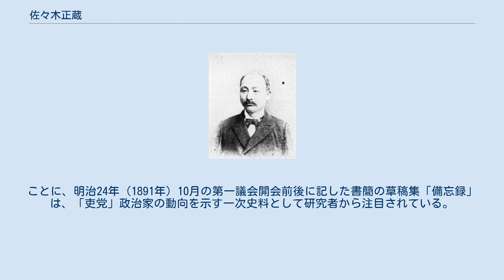佐々木正蔵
佐々木正蔵 佐々木 正蔵（ささき しょうぞう、安政2年10月21日（1855年11月30日） - 昭和11年（1936年）2月7日）は、明治・大正期に活動した治水家・政治家（衆議院議員）。
 筑後国御井郡光行村（現・福岡県小郡市）の佐藤家に生まれる。
のちに佐々木家の養子となり、上東鯵坂村の庄屋となる。
 下西鯵坂村の庄屋であった田中政義・新吾親子とともに、たびたび氾濫を起こしていた筑後川の治水のための調査を進める。
明治14年（1881年）、田中政義・新吾親子とともに福岡県会議員に当選、県会で筑後川改修の必要を説いた。
また、上京して政府との交渉もおこなっている。
 明治23年（1890年）の第1回衆議院議員総選挙では、福岡県第四区（御井郡・竹野郡など）から立候補して衆議院議員に当選、大成会に属した。
以後10回の当選を重ね、国民協会・憲政会などに所属して治水政策の重要性を訴えた。
 佐々木正蔵らが取り組んだ筑後川改修事業は、明治20年（1887年）4月に着手され、明治36年（1903年）4月に竣工した。
治水工事に尽力した功績により、大正5年（1916年）には勲三等に叙せられている。
昭和11年（1936年）没、享年82。
 治水事業を記念して佐々木正蔵・田中新吾の銅像も建てられたが、第二次世界大戦時の金属回収によって失われた。
銅像の台座のみが久留米百年公園に移されて残されている。
 佐々木正蔵関係の文書は小郡市史編さん室によって調査され、『小郡市史』資料編に収録されている。
ことに、明治24年（1891年）10月の第一議会開会前後に記した書簡の草稿集「備忘録」は、「吏党」政治家の動向を示す一次史料として研究者から注目されている。